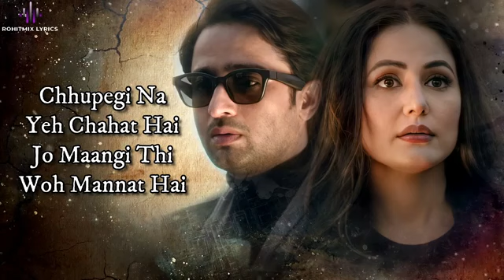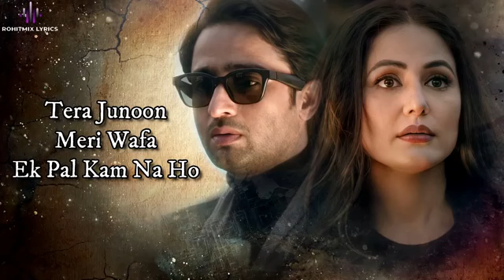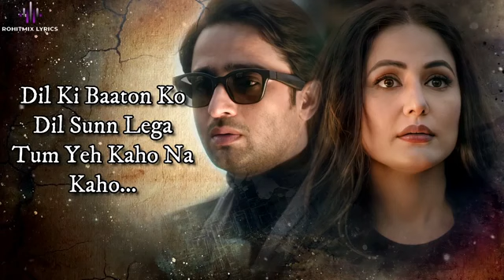Mohabbat Hai (LYRICS) - Stebin Ben | Hina Khan, Shaheer Sheikh | Kunaal Vermaa